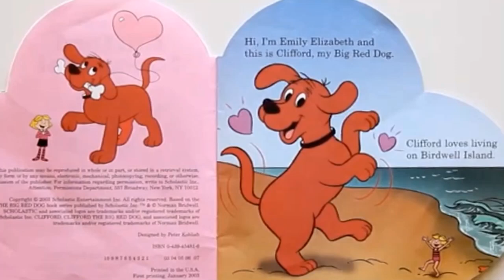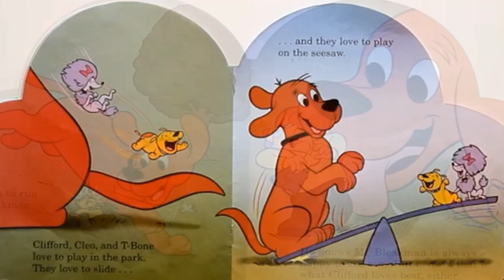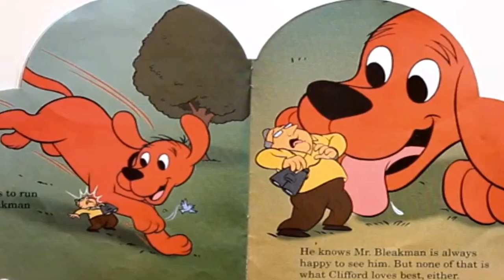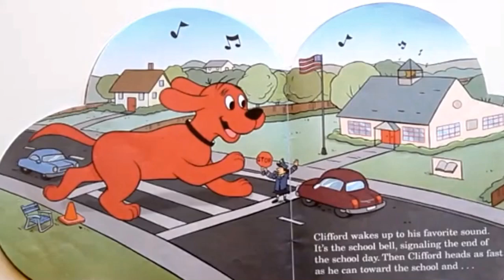Clifford Loves Me! by Normal Bridwell, read aloud storyline